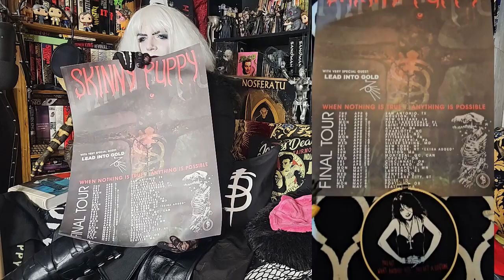SKINNY PUPPY MERCH W/CONCERT FOOTAGE! +RE-UPLOAD+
RE-UPLOAD I had to reload this video due to sound issues, hopefully this is better. To anyone that kindly brought it to my attention, thank you so much for that kindness! To anyone who was rude, walk east until your hat floats. :)

 Sharing merch, concert footage, and my experience seeing Skinny Puppy's final tour! When nothing is true...everything is possible...in The Web of Weeps!